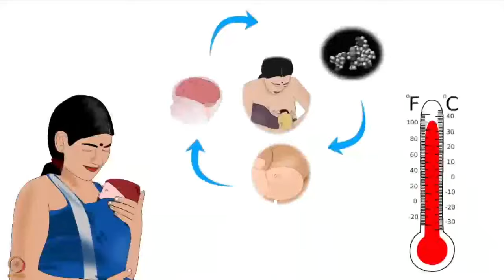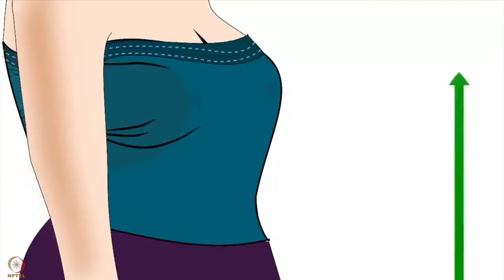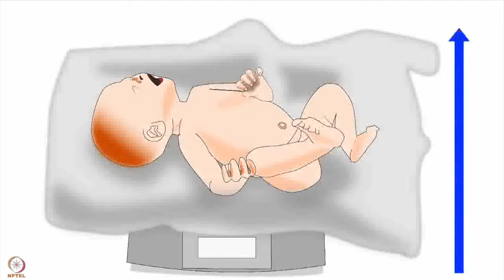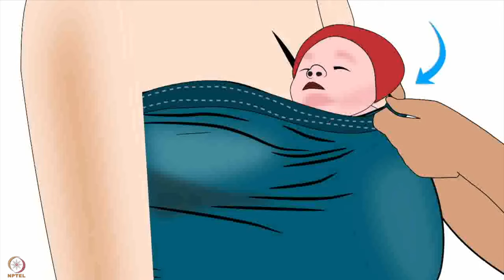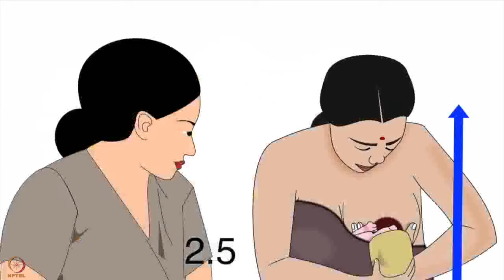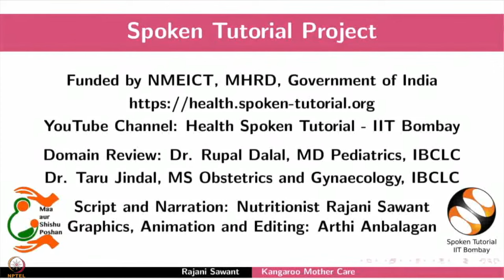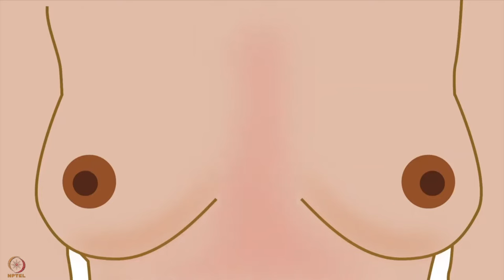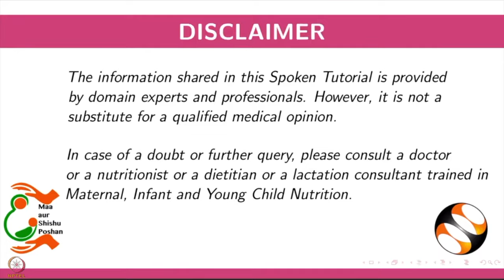सप्ताह 5 : सातवां लेक्चर : कंगारू मदर केयर और कंगारू मदर केयर बैग बनाने पर बने स्पोकन ट्यूटोरियल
सातवां लेक्चर : कंगारू मदर केयर और कंगारू मदर केयर बैग बनाने पर बने स्पोकन ट्यूटोरियल